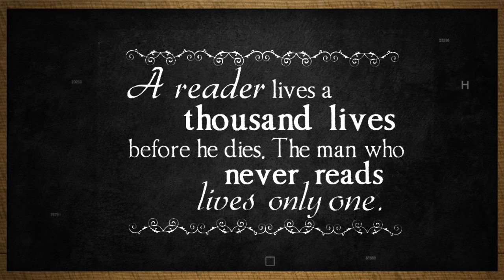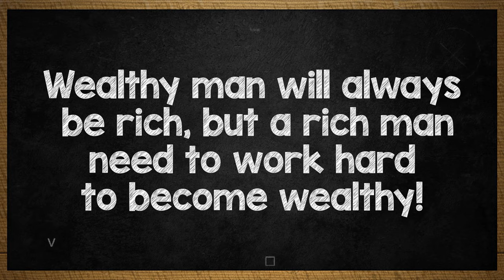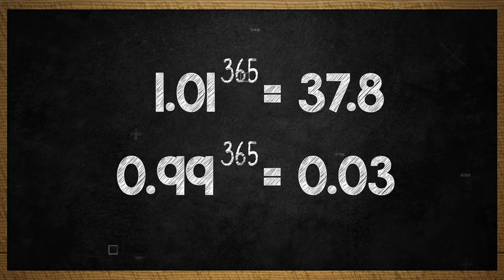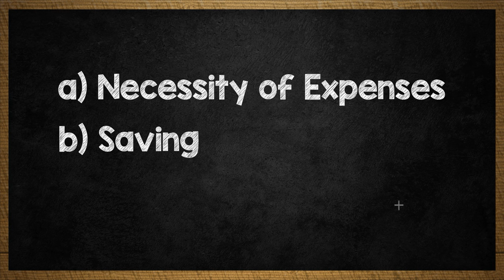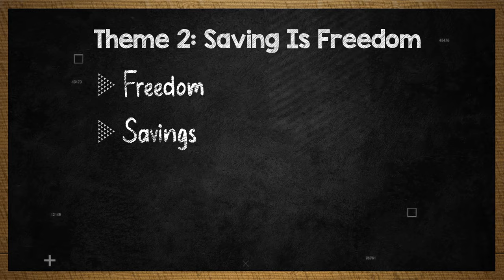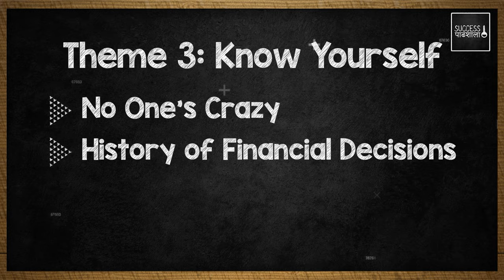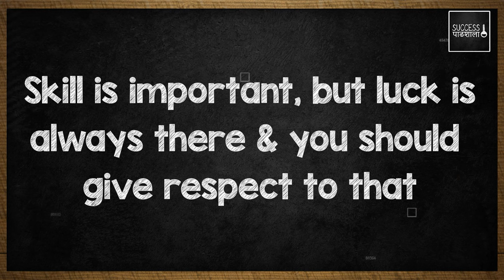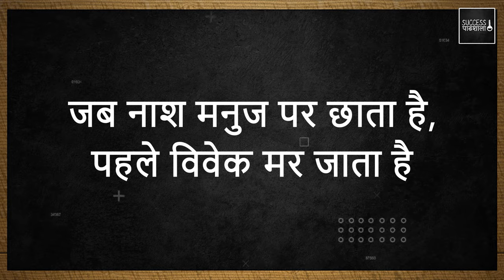📘 Unlock Financial Wisdom: UNCUT Book Review - "The Psychology of Money" by Morgan Housel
🎥 Dive into the world of personal finance with our latest UNCUT Book Review! In this comprehensive video of successkipathshala, our hosts vineetpatawari and capuneetgupta share profound insights from their exploration of "The Psychology of Money" by Morgan Housel.

🔍 Summary Highlights:
 ▪️ Understanding the psychology of money and its impact on our lives. 🧠
 ▪️ Importance of financial literacy and automating behaviours for better decision-making.💡
 ▪️ Distinguishing between wealth and riches and the art of money psychology.💰
 ▪️ Exploring active vs. passive income and the power of compounding.🔄
 ▪️ Recognizing when "enough is enough" in personal finance.🛑
 ▪️ Balancing expenses, building wealth, and the concept of detachment.📈
 ▪️ Financial freedom, the FIRE equation, and the significance of knowing oneself.🌐
 ▪️ Understanding financial bubbles, risks, and the role of skill and luck.💡
 ▪️ Principles for financial success: compounding, adaptability, and planning.🚀
 ▪️ Self-love, humility, and embracing life's compound experiences.🌈

🤔 Why Watch?
Whether you're a finance enthusiast or just starting your financial journey, this UNCUT Book Review provides actionable insights and thought-provoking concepts. Join us as we discuss key takeaways, share personal anecdotes, and unravel the mysteries of financial psychology!

👥 Join the Conversation:
Share your thoughts, experiences, and questions in the comments section. Let's create a collaborative learning experience and help each other unlock the secrets of financial wisdom!

Success Ki Pathshala, led by Puneet Gupta and Vineet Patawari, is a transformative initiative focusing on personal productivity and business efficiency. Whether you're an aspiring entrepreneur, a professional, or seeking personal growth, we aim to unlock success in all aspects of life.

Drawing from our leadership and entrepreneurship experience, we provide unique perspectives, valuable insights, and strategies for excelling in areas such as business, startups, and book reviews.

Know your hosts:
- Vineet Patawari, with over 15 years in the financial market, co-founded StockEdge & Elearnmarkets.
- Puneet Gupta, a CA with 20+ years of experience, specializes in business strategy.
Timestamps:
0:00:00 - Introduction
0:12:30 - Theme 1: Wealth vs Riches
0:43:41 - Theme 2: Saving is Freedom
0:50:09 - Theme 3: Know Yourself (Reasonable more than Rational)
1:05:00 - Theme 4: Role of Luck & Risk
1:12:56 - Theme 5: Influence of Time
1:20:32 - Conclusion